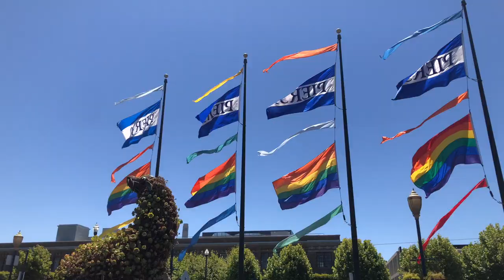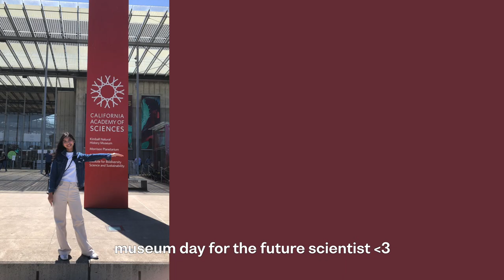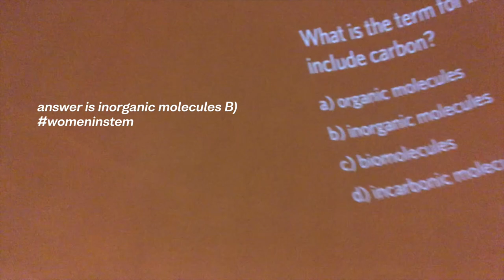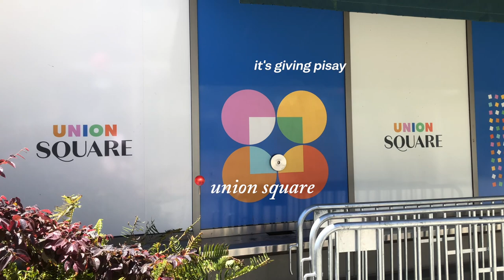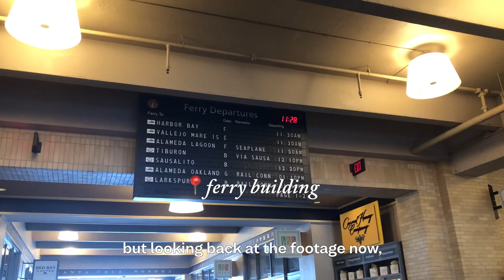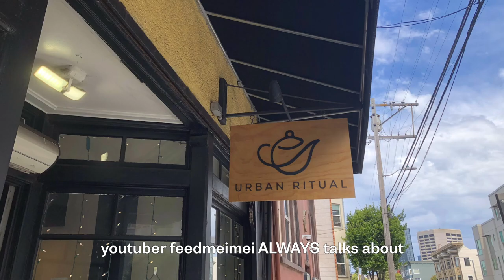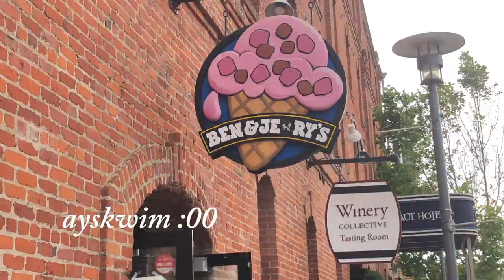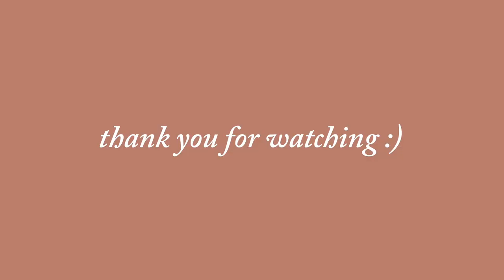SAN FRANCISCO☀️: crossing golden gate🌉, trying urban ritual🧋, riding a cable car🚋 | furanshinu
hello welcome to my first vlog❣️i hope you enjoy i spent an unhealthy amount of hours editing (and cramming) this 💀

subcount: 119

June Bug by M o n e t (Soundcloud)
Pop 05 by Grigoriy Nuzhny (Mixkit)
Wallflower by Jade (Soundcloud)
vlows - sunshine
Grant Schaffer - Easier to Love (Thematic)
Married Life by Michael Giacchino
Feel by quickly, quickly (Soundcloud)
Eri Rheme - For You (Thematic)